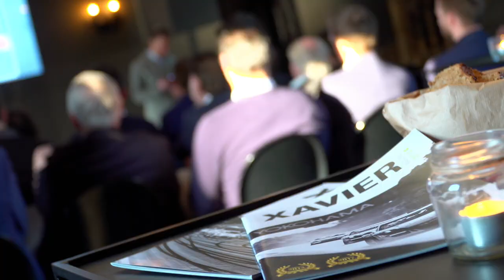Sparx Business Club 2018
Een terugblik op een prachtig seizoen van Sparx Business Club in 2018. Ben jij er ook bij in 2019?